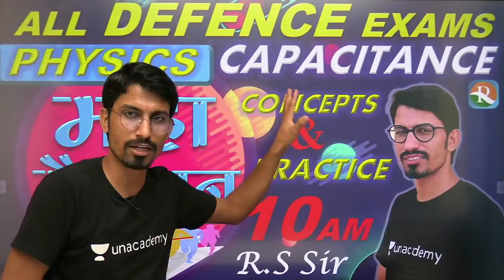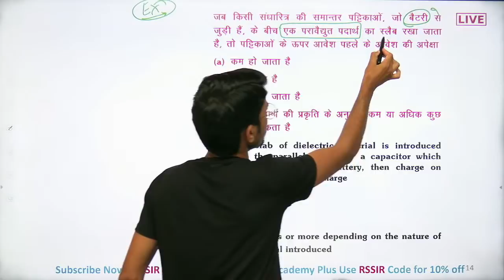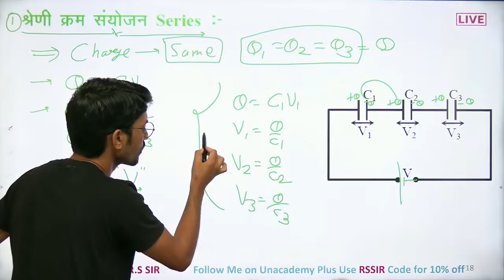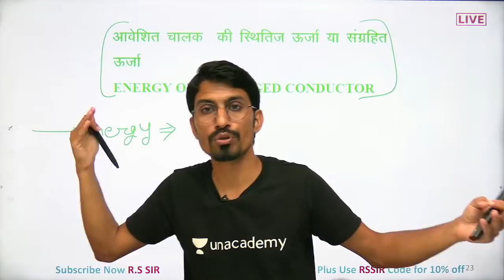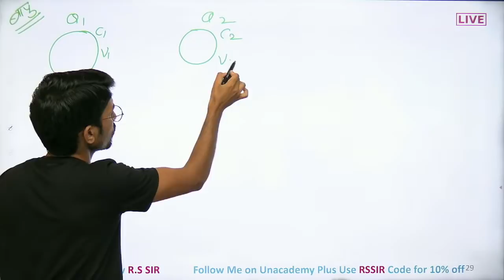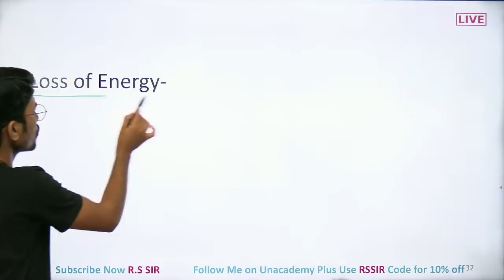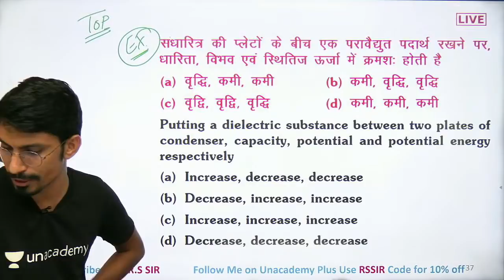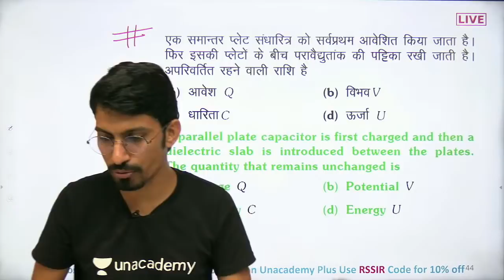Physics Capacitance MAHA - MARATHON #10 | AIRFORCE | NAVY | NDA | Defence Exams | R.S SIR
Use Code -  RSSIRLIVE
Top defence study youtube channel
Navy AA/SSR | NDA/NA Exam | Airforce X and Y group |

Join Telegram  - TEAM R.S SIR

Here we provide complete study materials of all defence examinations